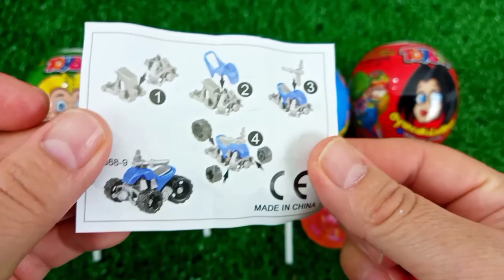7 Rainbow Satisfying Video, DIY How to make Rainbow Slime Candy Baby Shark Kinetic Sand Cutting ASMR